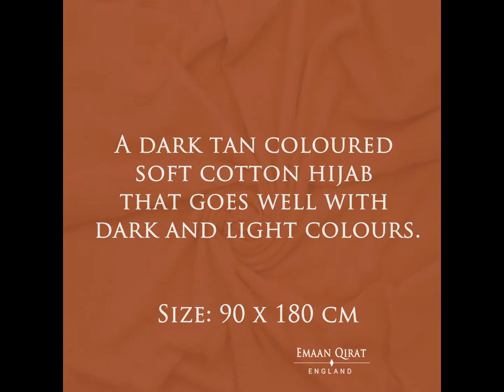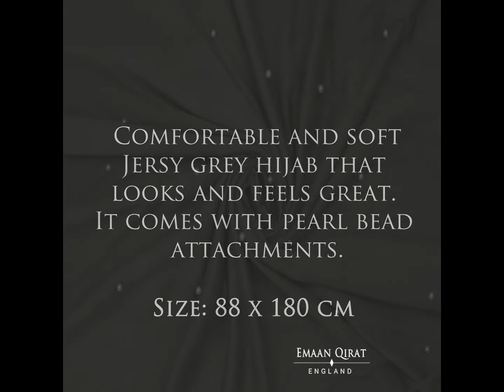Emaan Qirat - Hijab Collection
These hijabs  are from our launch collection June 2018.